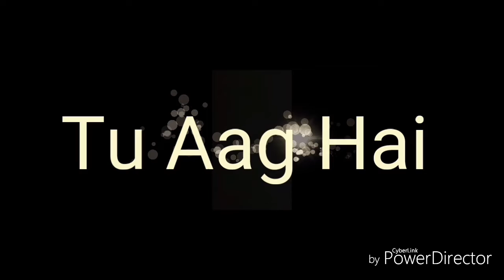Tu Aag Hai, Mushkilo se kaise Nikle, who I am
Mushkilo se ghabraye Nahi ! Apne Aap ko pahchane ! Uthe Aur aage badhe!